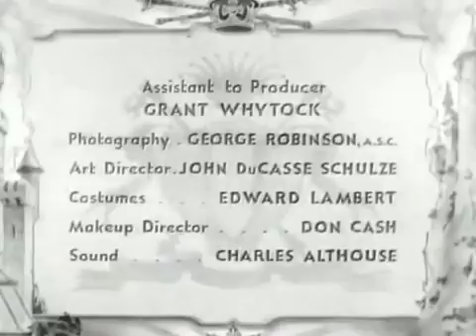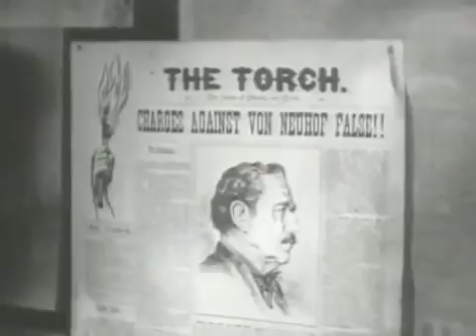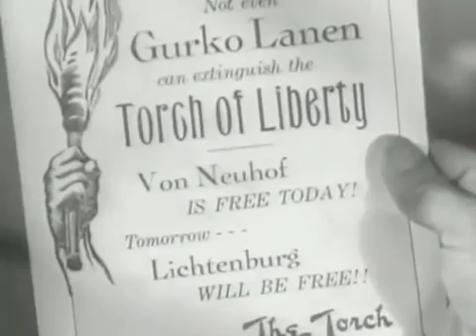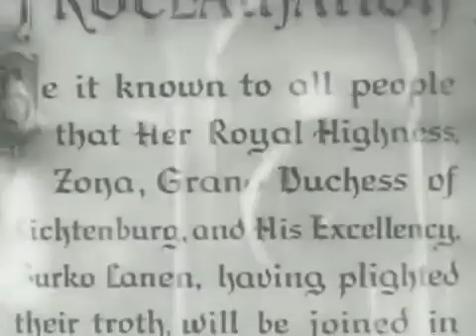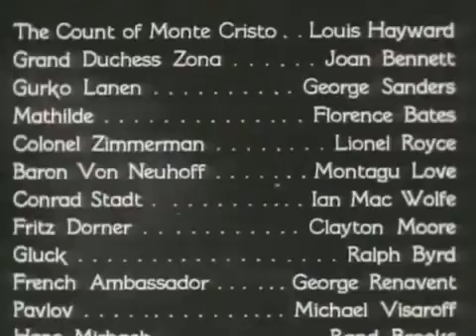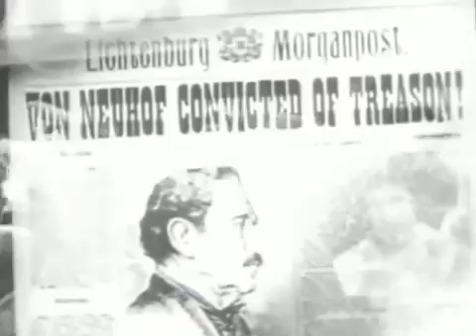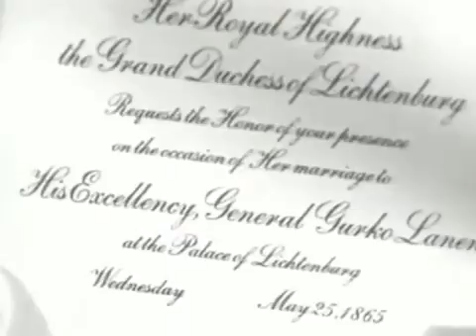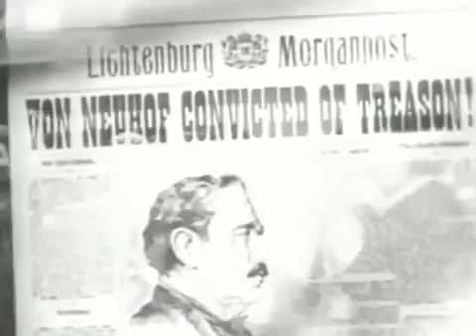The Son Of Monte Cristo (1940)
In 1865, General Gurko Lanen is dictator of "Lichtenburg" in the Balkans. Rightful ruler Zona hopes to get aid from Napoleon III of France. The visiting Count of Monte Cristo falls for Zona.

Stars: Louis Hayward, Joan Bennett, George Sanders Director: Rowland V. Lee Writers: George Bruce (screenplay), Alexandre Dumas père (novel) In 1865, General Gurko Lanen is dictator of "Lichtenbu.

The Son of Monte Cristo (1940) - Classic Movie Full Length The Grand Duchess of Zona (Joan Bennett) is denited her rightful throne by the dastardly Gen. Gurko. When she tries to flee the country,.

Louis Hayward, Joan Bennett and George Sanders in swashbuckling classic!